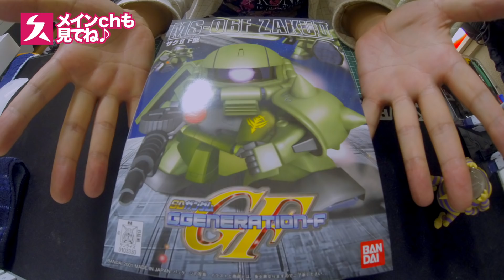ゆたどきのお土産ザクと【DQMSL】S確定ふくびき！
S確定ふくびきは9分くらいから

メインチャンネルでドラマ「魔王」配信中！

この動画は株式会社スクウェア・エニックスを代表とする共同著作者が権利を所有する著­作物を利用しております。
また動画に使用されている楽曲は有限会社スギヤマ工房が権­利を所有する著作物です。
当該動画の転載・配布は禁止いたします。